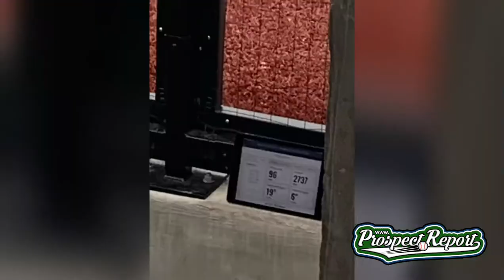Eury Perez, 6’8” 18 year old RHP Miami Marlins (Beloit Snappers) 8/21/2021